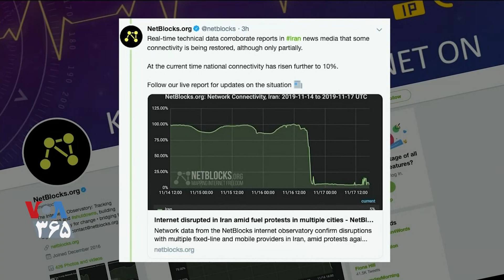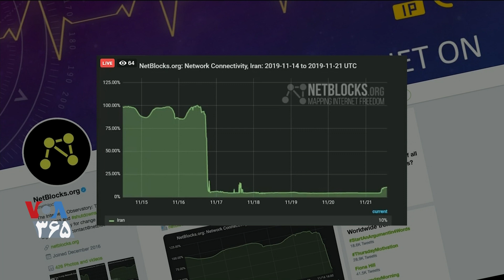تازه ترین اطلاعات درباره کشته‌ها و بازداشت‌شدگان در اعتراضات گسترده ایران